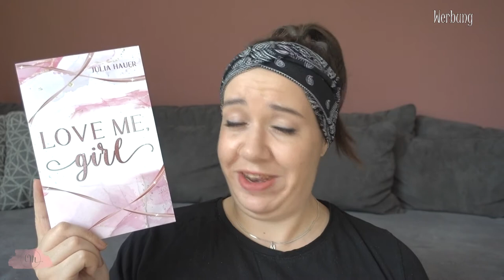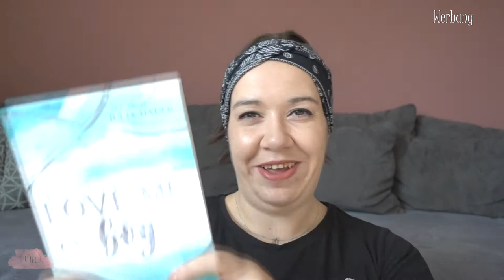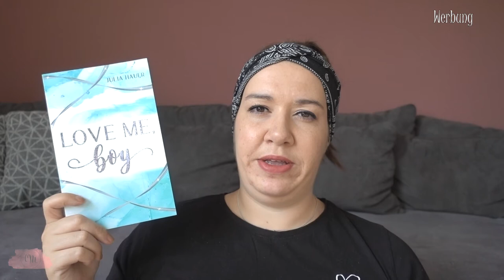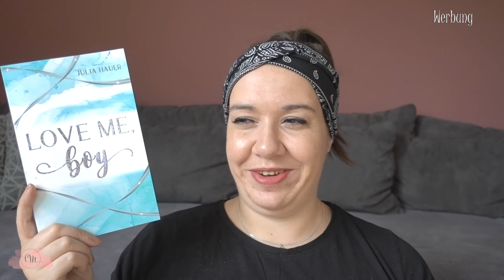Mein Buchbaby ist da | Buch Release | LOVE ME, BOY | Canis Minor Art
Wie der Titel schon verrät, möchte ich euch heute mein neues Buchbaby vorstellen

Die Facts zum Buch:

📚 LOVE ME, BOY
📚 Books on Demand
📚 370 Seiten
📚 New Adult
📚 Link zum Buch

Amazon Wunschliste